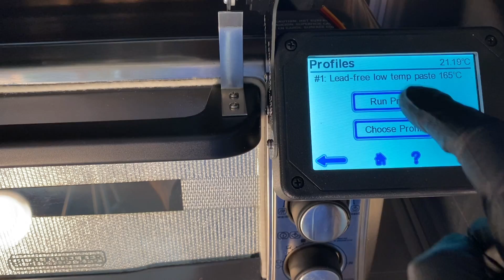Building a Custom Cloudlifter CL-1 | Mic Preamp Series Video 4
Let's build a custom microphone activator that is based on the popular Cloudlifter CL-1. This is the final video in this mic activator series. This was a super fun project. Enjoy!

*Cloudlifter CL-1*

    - _Note: A real cloudlifter uses part # NC3MD-L-1, with silver contacts. I upgraded to the ones with gold contacts._
    - _Note: A real cloudlifter uses part # NC3FD-L-1, with silver contacts. I upgraded to the ones with gold contacts._
• 28mm header pins (2.54mm pitch)

    - _Note that this particular paste does not require refrigeration_
• Kester K100Ld lead-free no-clean wire solder
• Solder wick (no-clean)
• Precision tweezer nose pliers
• Micro cutters
• Antistatic ESD tweezers
• Krylon white fusion paint & primer (gloss)

The MostlyBuilds channel is a participant in the Amazon Services LLC Associates Program, an affiliate advertising program designed to provide a means for sites to earn advertising fees by advertising and linking to amazon.com.